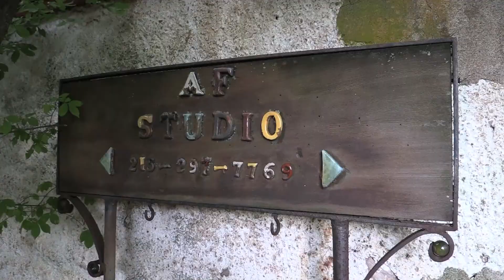Art: Exploring Tracks of Time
Discover the story of Bucks County's renowned impressionist artist Alan Fetterman through this portrait of the artist.

Video by Steve Grieger